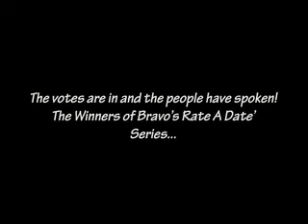Rate The Date - Presented by Bravo & MyCheekyDate - Matchmaker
Rate The Date - Presented by Bravo & SpeedLA Dating.

Speed Dating. Matchmaking in Los Angeles

Speed Dating & Matchmaking UK Style in Los Angeles, New York, Seattle, Chicago, San Francisco, Boston, Miami, San Francisco & Washington DC.

SpeedLA Dating * SpeedNY Dating * SpeedSeattle Dating *